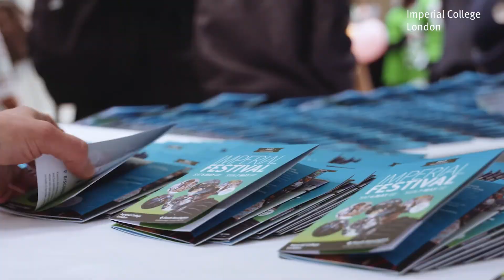Introducing the Smart Baby Buggy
A baby buggy which senses its environment through technology normally used in self-driving cars has been created by a team of Imperial College London student engineers.

It is the brainchild of sight-impaired west London resident, Ramona Williams, who brought her idea to the attention of Imperial makers at a community event.

The innovative buggy will be showcased at Imperial Festival 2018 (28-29 April).